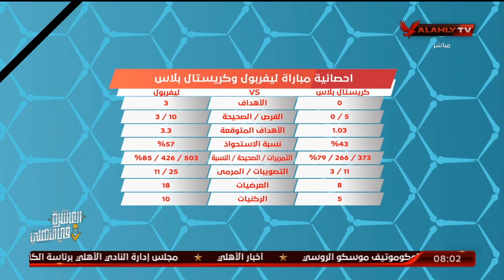محسن لملوم: تفوق محمد صلاح مع ليفربول يصب في المنتخب ودعم له | المحترف